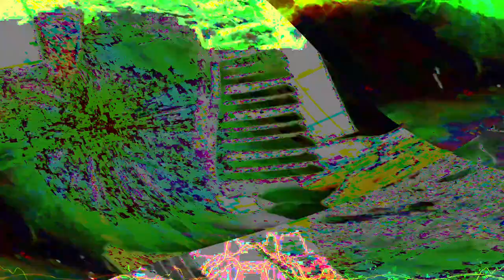[EPILEPSY WARNING] Movie 24 02 01 13h26m08s